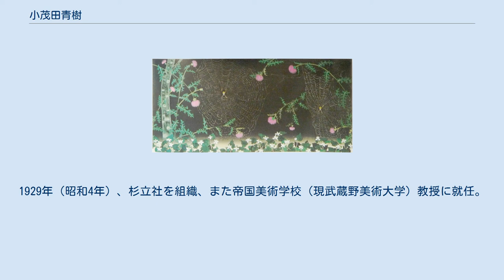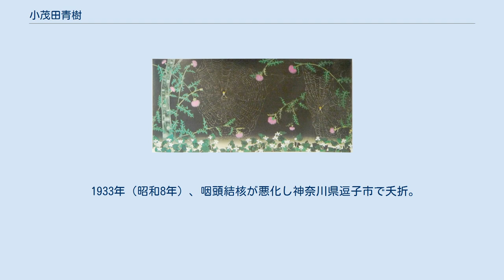小茂田青樹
小茂田 青樹（おもだ せいじゅ、1891年（明治24年）10月30日 - 1933年（昭和8年）8月28日）は、大正から昭和初期の日本画家。
「詩情の画家」と呼ばれる。
 『朝露』1932年（足立美術館） 埼玉県入間郡川越町（現川越市）に、呉服商・小島徳右衛門の次男として生まれる。
本名は小島茂吉。
通称は茂。
1896年（明治29年）、叔父の養子となり小茂田姓になる。
 17歳で上京。
当時は川越町と東京市を結ぶ鉄路がなく、寄宿したのが松本楓湖の隣家であった。
その縁もあって楓湖の「安雅堂画塾」に入門。
なお、同日に、終生ライバル関係となる速水御舟も入門（御舟が午前、青樹が午後だった）。
1913年（大正2年）、第13回巽画会展に出品、原富太郎に買い上げられ、以降、支援を受ける。
翌年、今村紫紅が主宰する赤曜会に参加し、青樹と号する。
 1915年（大正4年）の再興院展に「小泉夜雨」が初入選。
その後、肺結核となり川越の実家で静養する。
1918年（大正7年）、第5回再興院展で「菜園」が入選。
1921年（大正10年）、第8回再興院展に洋画的な手法と細密表現の際立つ「出雲江角港」を出品し、横山大観らに推挙され日本美術院の同人となる。
1929年（昭和4年）、杉立社を組織、また帝国美術学校（現武蔵野美術大学）教授に就任。
1931年（昭和6年）、日本画が本来もつ装飾性に眼を向けた「虫魚画巻」を第18回院展で発表。
 1933年（昭和8年）、咽頭結核が悪化し神奈川県逗子市で夭折。
41歳没。
墓所は川越市の広済寺にある。
 「夜露」（「虫魚画巻」の一枚）